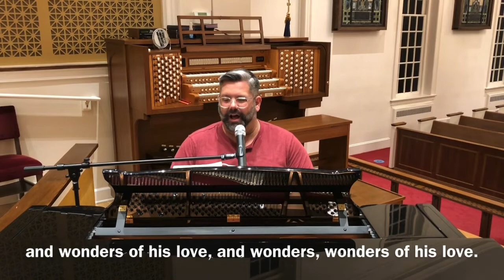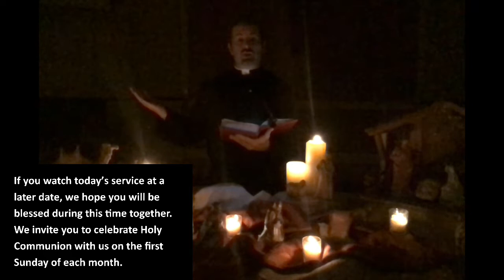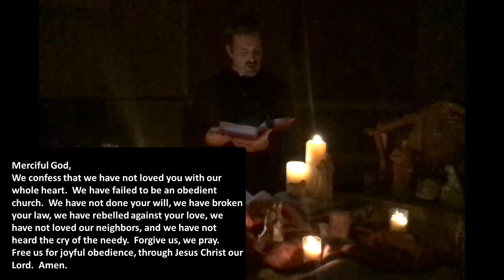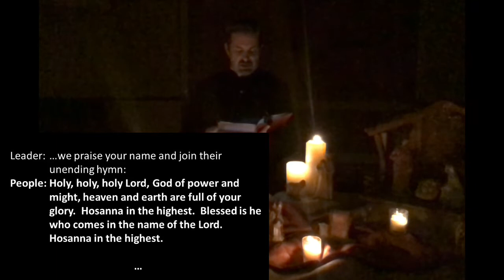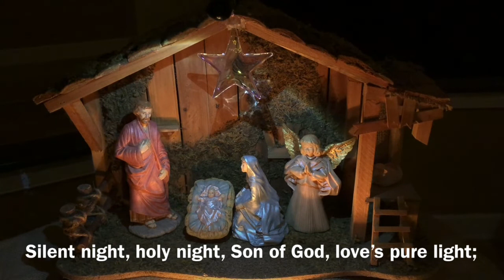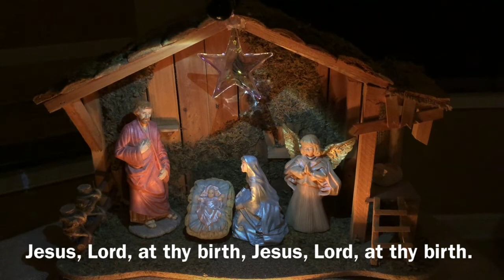12-24-2020 Christmas Eve Worship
Be sure to gather your communion elements and a candle.